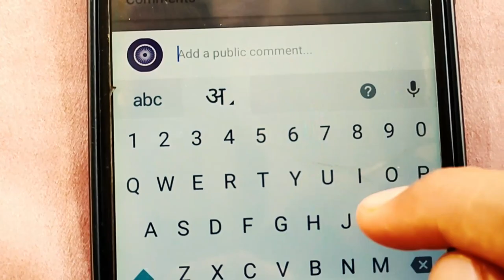mosam ki jankari 13 August ka mausam samachar aaj weather news,monson आज 13 August 2023 का मौसम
आज 13 अगस्त 2023 का मौसम, mosam ki jankari  August ka mausam samachar aaj weather news, monsoon 2023 news

rajasthan today weather राजस्थान मौसम जानकारी 13  August  mausam khabar मौसम विभाग 13अगस्त mousam ki jankari, mousam today, 13  August 2023 aaj ka mousam

weather forecast   August 13 vigorous northeast monsoon over ap and tamil nadu, heavy rains expected

आज बिहार का मौसम कैसा रहेगा, 13  August bihar ka mausam, bihar mein 13  August weather, bihar weather 13  August today,   tarikh ka mausam, aaj ka mosam,  tarikh mausam, rajasthan mausam 13  August , up mausam 13  August, bihar mausam 13  August

13  August मौसम पूर्वानुमान, इन राज्यों में तूफान के साथ होगी बारिश, 13  August weather, aaj na mausam

13  August aaj ka mousam | आज का मौसम |  सर्दी का मौसम | daily weather news

सम्पूर्ण भारत का 13अगस्त, 2023 का मौसम पूर्वानुमान

13अगस्त का मौसम jankari कश्मीर और हिमाचल में अब शुरू होगी बर्फबारी, तमिलनाडु और आंध्र प्रदेश में भारी वर्षा

rajasthan mausam 13  August 2023 मौसम जानकारी

13 August mausam राजस्थान मौसम विभाग 13अगस्त weather satellite राजस्थान मौसम जानकारी 13 August 2023 13 August 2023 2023. weather forecast 2023. weather report . weather today 2023 . weather forecast india 2023. rain weather 2023. मौसम समाचार 2023. मौसम विभाग 2023. आज का मौसम कैसा रहेगा 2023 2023. आज के मौसम का हाल 2023. मौसम की जानकारी . आज का मौसम कैसा रहेगा . मौसम का हाल . कल का मौसम कैसा रहेगा . कल के मौसम का हाल .haal bataye . mausam vibhag chetavni

weather forecast   August 13 : northeast monsoon to get intense

punjab mausam 13  August 2023

skymet weather report 13  August 2023 13अगस्त का मौसम: दक्षिण में मिनी मॉनसून सक्रिय, पूर्वोत्तर व उत्तर भारत के पहाड़ों पर वर्षा का अनुमान

. mausam vibhag bhayankar chetavni . आज का हाल बताइए  कल के मौसम का मिजाज . high alert aaj ke mausam ka mizaaj 13  August 2023,  tarikh ka weather

मौसम विभाग समाचार  13अगस्त, आज मौसम की जानकारी, मौसम की जानकारी मध्यप्रदेश, आज के मौसम की जानकारी वीडियो, मौसम चेलावास 13अगस्त

delhi ncr pollution report 13  August 2023

13  August  ka mausam samachar

bihar ka mausam 13  August

13  August weather forecast | weather forecast  hours | satellite weather | skymet | imd | mosam | rain

राजस्थान का बारिश,राजस्थान बारिश वीडियो,राजस्थान में बारिश कब आएगी,राजस्थान में बारिश कब होगी 2023  राजस्थान बारिश कब होगी 2023  राजस्थान का मानसून,राजस्थान में बरसात कब होगी,मानसून राजस्थान 2023,mr mn news, india weather rain,latest hindi news,rajasthan ka mosam samachar

पंजाब, हरियाणा, दिल्ली-एनसीआर, उत्तर-पश्चिमी उत्तर प्रदेश और उत्तर-पूर्वी राजस्थान में भी कुछ स्थानों पर हल्की से मध्यम वर्षा का अनुमान 13अगस्त के समय मे, हरियाणा दिल्ली 13  August मौसम पूर्वानुमान,भारी बारिश तूफान की चेतावनी,haryana weather, delhi mausam

jharkhand mausam 13  August ,   मौसम जानकारी 13  August mausam khabar राजस्थान मौसम विभाग 13  August